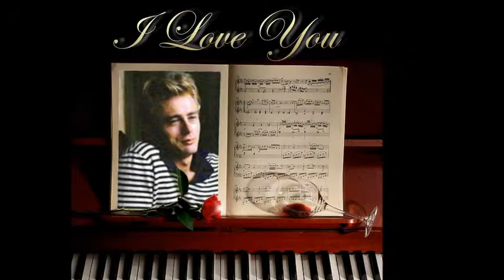JAMES DEAN la leyenda